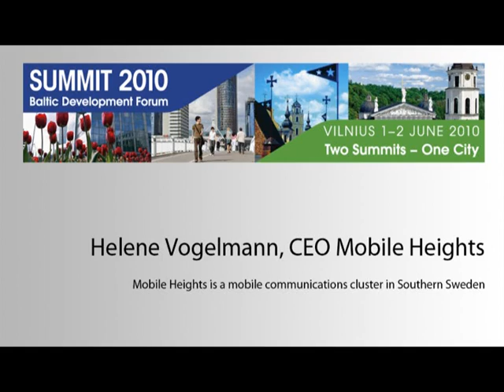Mobile Heights CEO Helene Vogelmann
Mobile Heights CEO Helene Vogelmann about Baltic Sea Region cooperation and competiveness in a global world. Mobile Heights is a mobile communications cluster in Southern Sweden. Recorded at Baltic Development Forum Summit 2010 in Vilnius, Lithuania, June 1st.